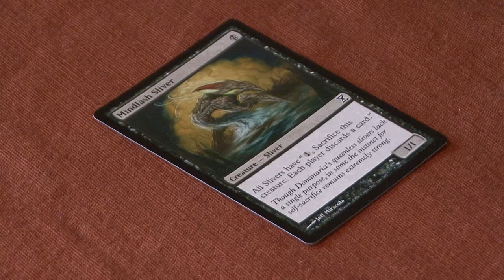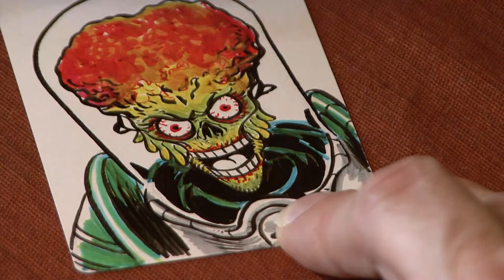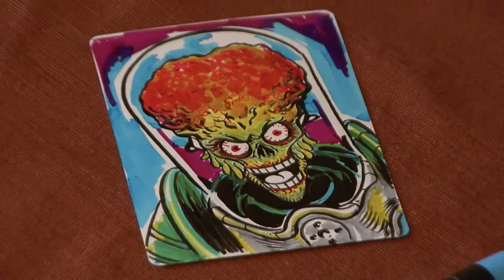Magic the Gathering Artist Proof card sketch of Mars Attacks by artist Jeff Miracola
Magic: the Gathering artist proof cards are rare cards given only to the artists that illustrate for Magic: the Gathering. Generally only 50 of each card is produced in artist proof form. The card is the same as a normal Magic: the Gathering card on the front, but the card back is all white instead of featuring the M:TG logo. People purchase these artist proof cards and then pay to have a sketch on the back. This is a video of me creating a quick, 20 minute color sketch of a Mars Attacks alien for a fan. Enjoy.